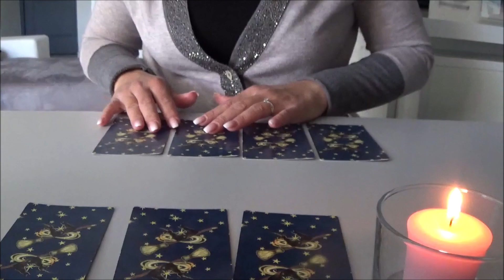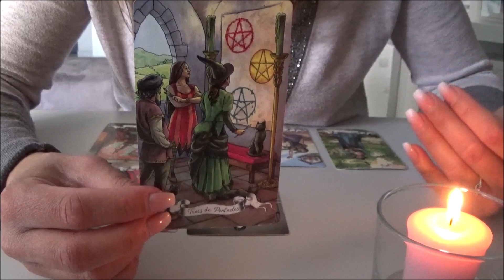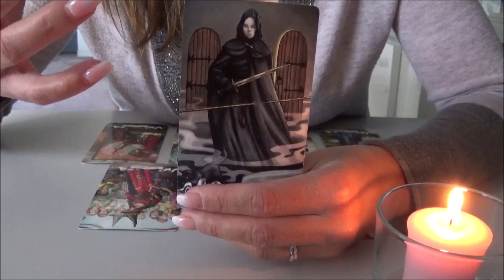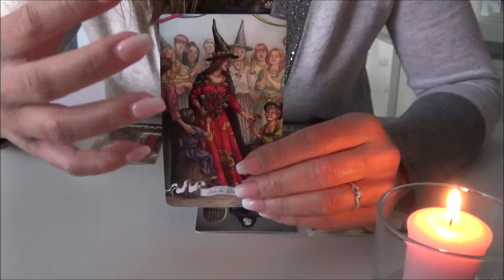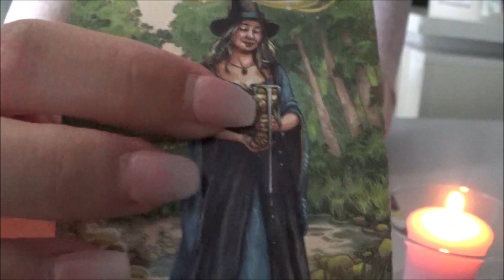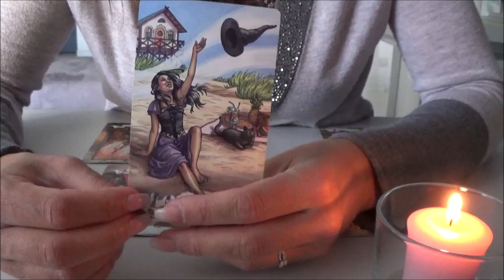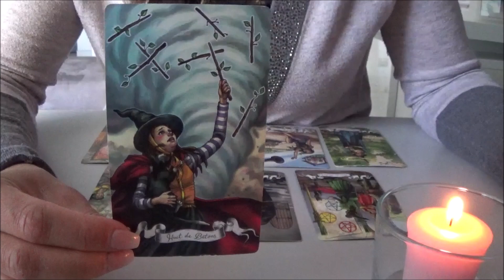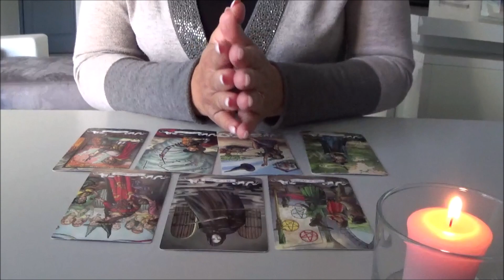Bélier 🎈 Mai 2021 - "Accueillir le renouveau !"